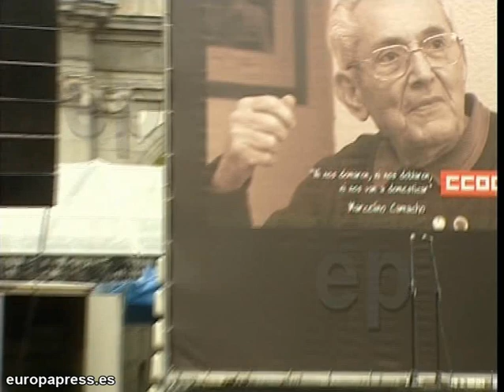Los ciudadanos rinden homenaje a Marcelino Camacho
Imágenes del homenaje al fundador de CCOO, Marcelino Camacho, fallecido el pasado 29 de octubre, al que asistieron decenas de miles de personas en la Puerta de Alcalá de Madrid.